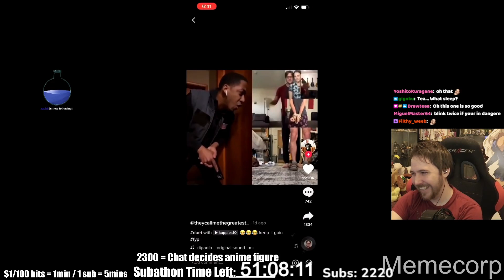Kidnapped girlfriend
Subathon day 5! Things are getting NUTZ (03/04/2022): 00:50:07